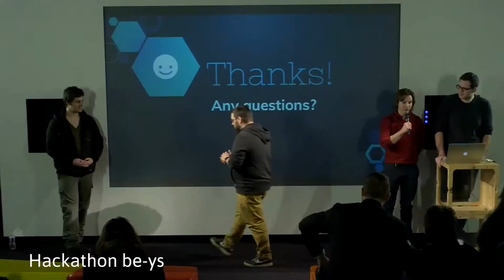Profil de Matriciens - Luc - 42